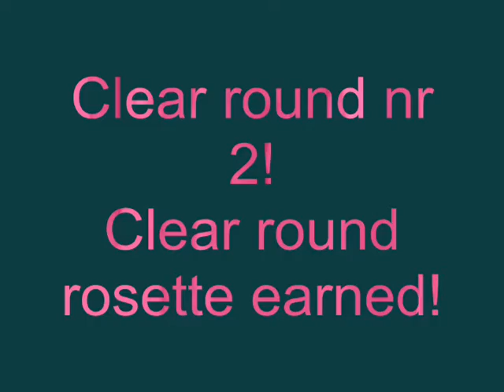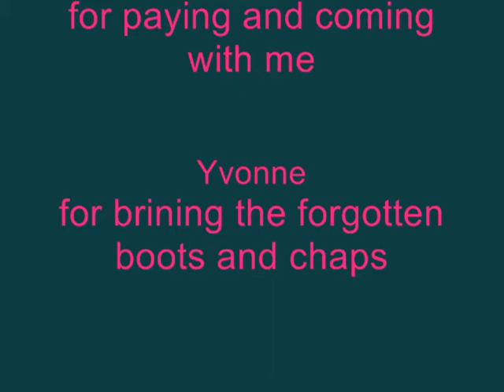WHPC Witfield show 26.08.13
warwickshire hunt pony club show.